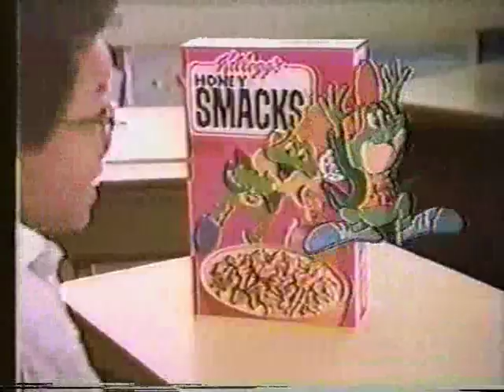1980s Nickelodeon commercials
80s Nickelodeon commercials including: Froot Loops, Nick Rocks, The Neverending Story, Honey Smacks